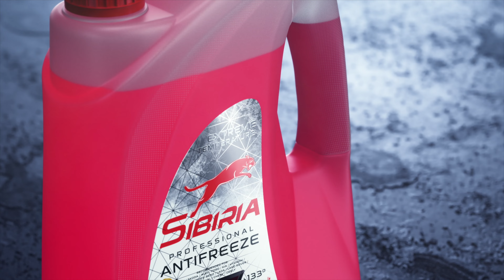Профессиональный антифриз Sibiria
Sibiria - это стабильное качество, относительная доступность и увеличенный срок службы. В отличии от дешёвых антифризов неизвестных марок, Сибирия содержит специальный набор присадок, который обеспечивает надёжную защиту на протяжении длительного периода времени. Эти присадки позволят долго не менять антифриз и при этом быть уверенным в том, что это не повредит автомобилю.